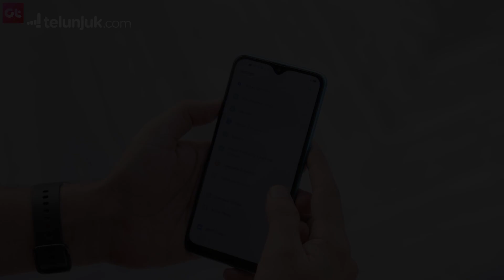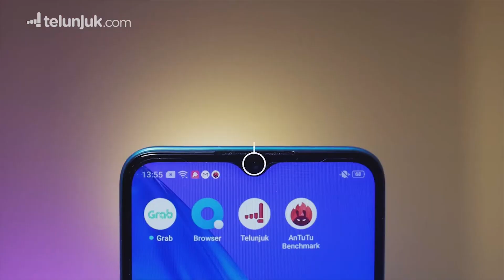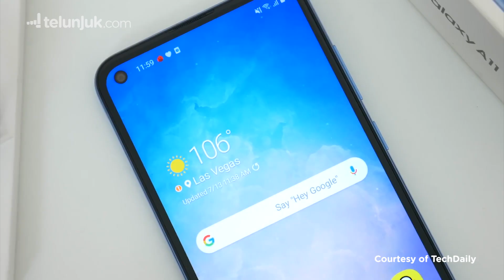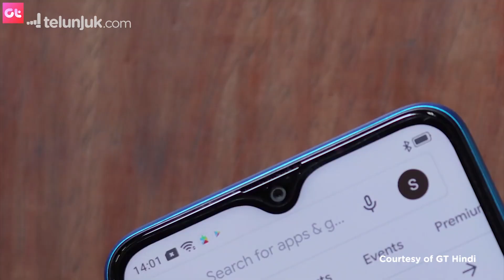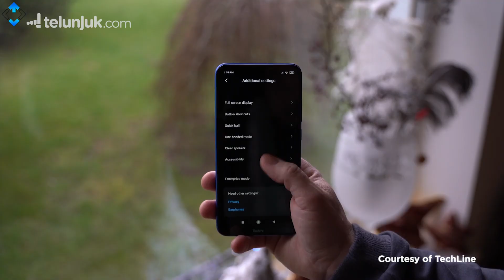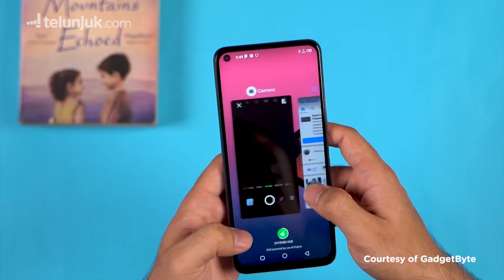Rekomendasi HP Murah Spek Gahar Oktober 2020 | Telunjuk Top Picks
Kamu lagi mencari HP yang dengan spesifikasi tinggi, namun punya banderol miring? Pas banget nih, kali ini Telunjuk mau kasih tau apa aja HP-HP yang bisa kamu lirik. Penasaran apa aja? Tonton videonya sampai habis yuk! ✨

💲 Link Pembelian Disini :
➤ Realme 5i

Jangan lupa kunjungi website Telunjuk dan bandingkan harga produk yang mau kamu beli, biar kamu dapat harga yang terbaik!